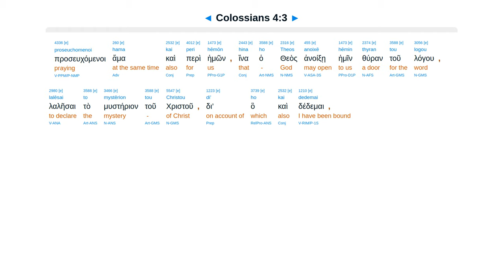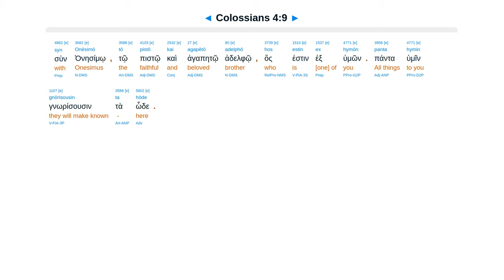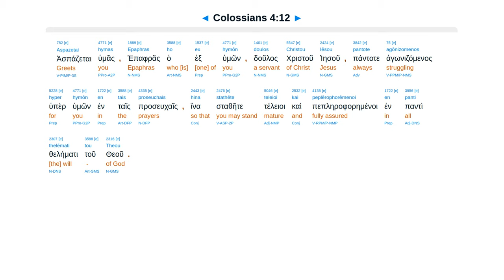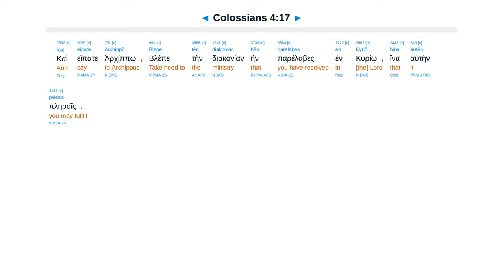Colossians 4 - Interlinear Greek New Testament Bible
Colossians 4 - Interlinear Greek New Testament Bible - Erasmian Pronunciation

Master slave. Pray. Walk in wisdom. Speech gracious seasoned. Fellow workers greeting. Laodicea letter.